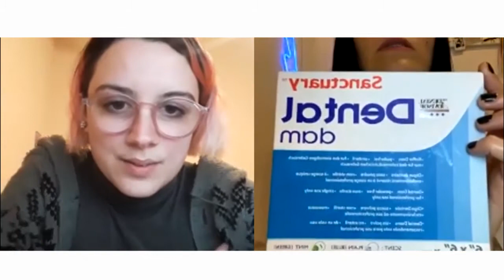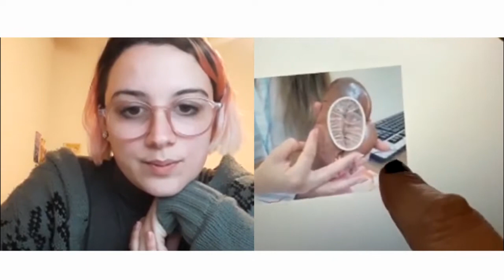Conectades, entrevistas de cuarentena Edición #11 - Proyecto Vulvas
Conectades, entrevistas de cuarentena
26 de Junio, Edición #11 con Jesi Hernández
Por Alma González

 Jesi Hernández es lesbiana feminista y activista LGBTIQ+, también es modelo y comunicadora de temáticas que son invisibilizadas por la hegemonía heteropatriarcal. Le interesa darle voz a las comunidades más silenciadas hablando de antirracismo, educación sexual integral, identidades diversas, discriminación, mujeres indígenas, etc.

Participa del Proyecto Preservativo para Vulvas, que se formó a partir de una necesidad urgente y colectiva: la implementación de nuevas políticas públicas de salud sexual. Las identidades que lo conforman son diversas: mujeres cis, varones trans y personas no binarias, lesbianas, bisexuales y heterosexuales. Sostienen una postura transfeminista e interseccional.